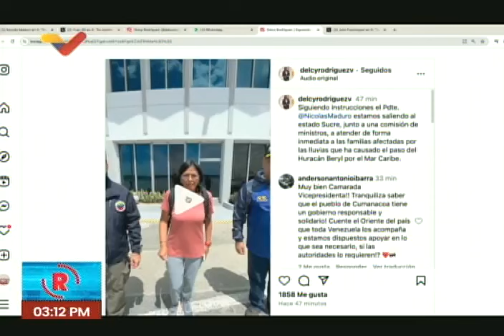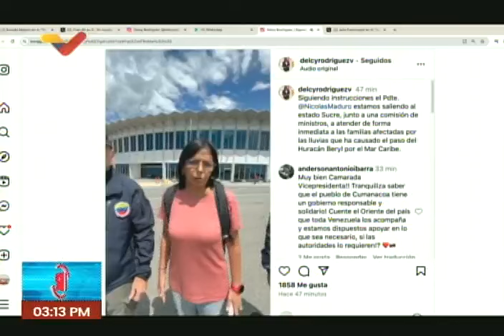Delcy Rodríguez y ministros acuden a Cumanacoa y Sucre a atender afectados por huracán Beryl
Este 2 de julio de 2024 en la tarde, la vicepresidenta de Venezuela, Delcy Rodríguez, informó que ella y varios vicepresidentes sectoriales y ministros viajan al estado Sucre a atender la contingencia en Cumanacoa y otros pueblos del estado, producto del paso del huracán Beryl.

USDT o Bitcoin (BEP20): 0xef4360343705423a24119205eeb1de2a10fd23f4